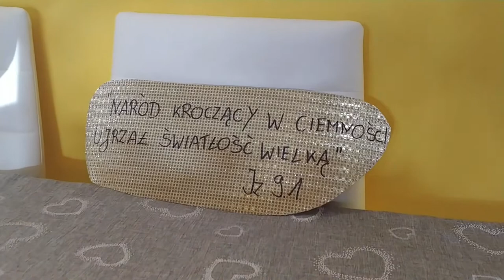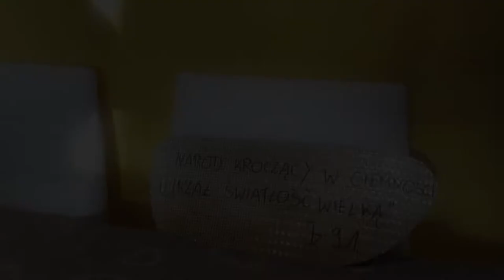ADWENT // Jezus jest ŚWIATŁEM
Będziemy doświadczać ŚWIATŁA jakim jest Jezus, jeżeli uznamy CIEMNOŚCI, które są w nas. Im z większą pokorą je dostrzeżemy, z tym większym pragnieniem będziemy oczekiwać jezusowego ŚWIATŁA.
Trudna lekcja przed nami - o to jak nam poszło...